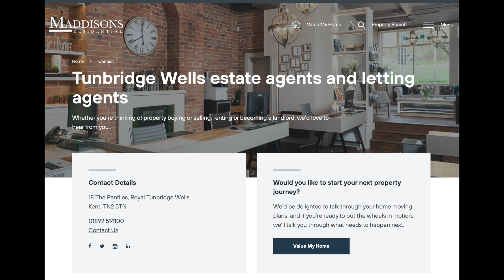Maddisons Virtual Viewing: 49 Summervale Road